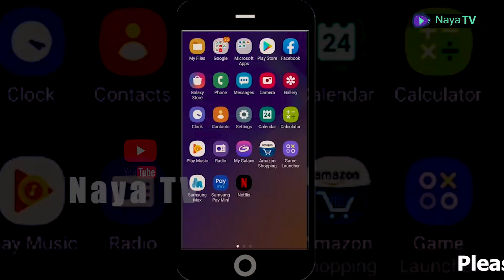NayaTV APP | Complete Ramayana For Family and Friends | Best Kannada APP | Top 10 APP In Kannada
Go To PlayStore - Search For NayaTV Kannada - Install